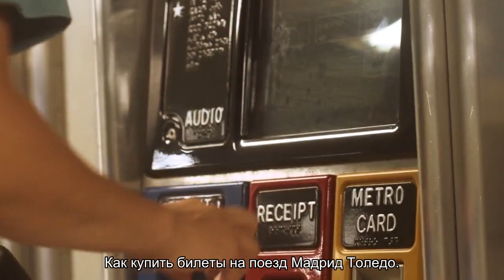Как добраться в Толедо из Мадрида: инструкция и лайфхаки 2020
Рассказываем, как добраться самостоятельно в чудесный испанский город Толедо быстро и недорого. Плюс полезные советы и лайфхаки ..